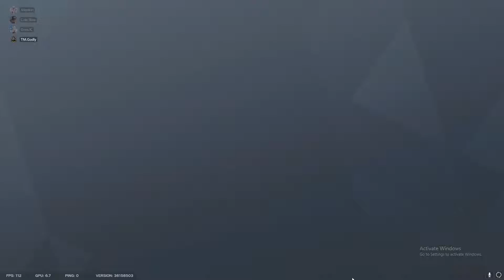They Say I'M "CHEATING"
Luckily they are wrong lmao i hope you enjoy this video from Rainbow Six Siege!